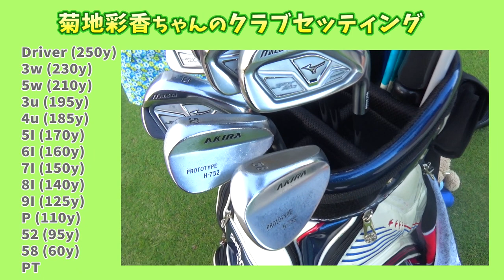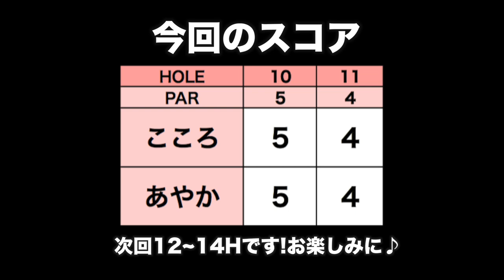未来のプロゴルファー！日刊アマ2連覇したツワモノとラウンドします！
念願の菊地彩香ちゃんとのラウンド！
昨年と今年の日刊アマを2連覇したツワモノです😍

出会いは２年前の日刊アマ。
今年キャディーをした千葉オープンでも会って、軽井沢72のサンスポの試合でも会って。
やっと念願のラウンドが出来ました(^^)

ーーーーー